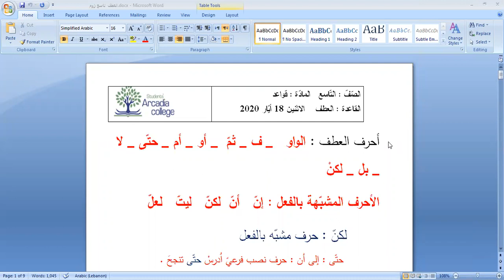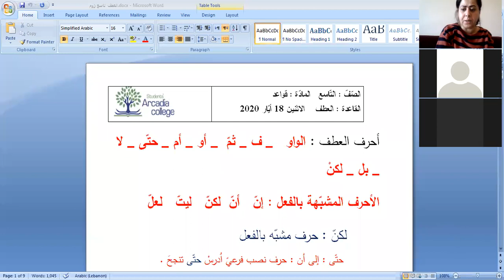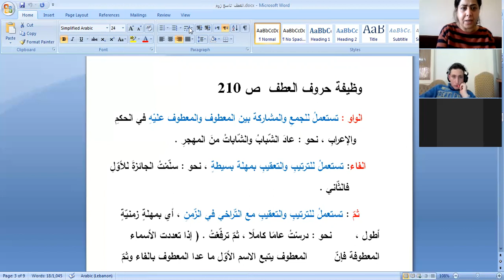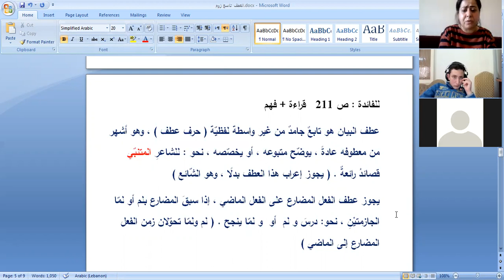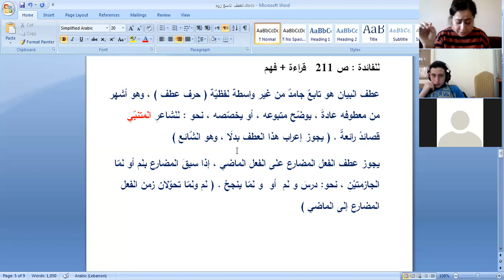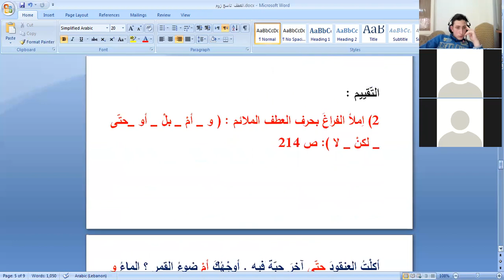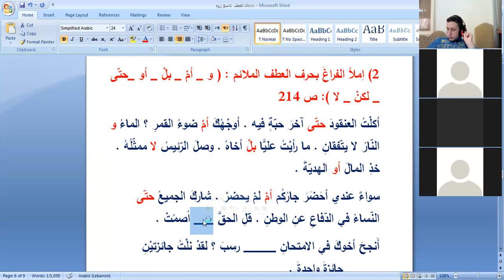تاسع الأربعاء 28 نيسان 2021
لغة عربيّة : قواعد متابعة شرح العطف + تطبيق التّمارين